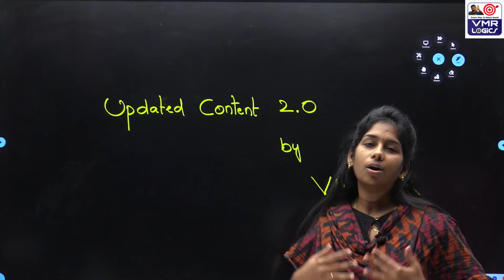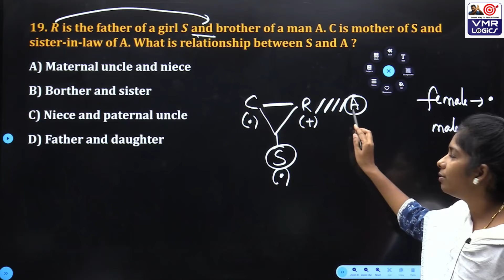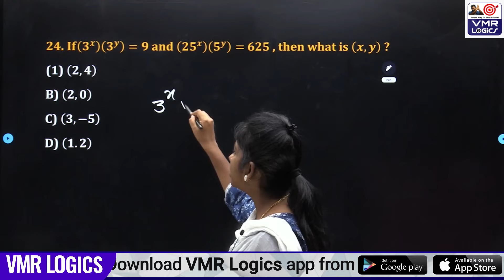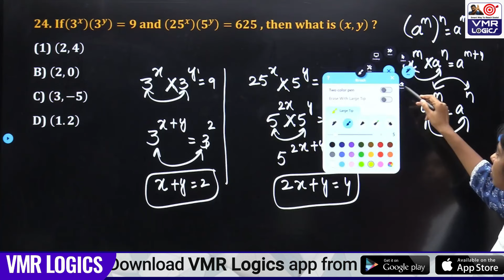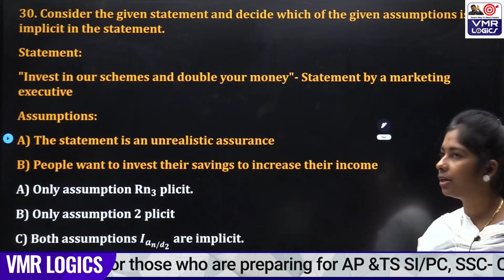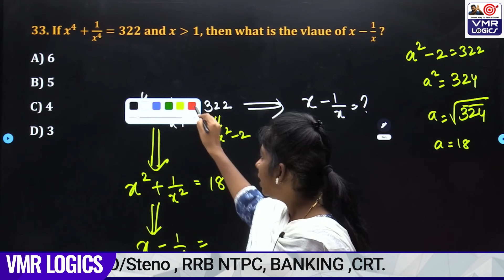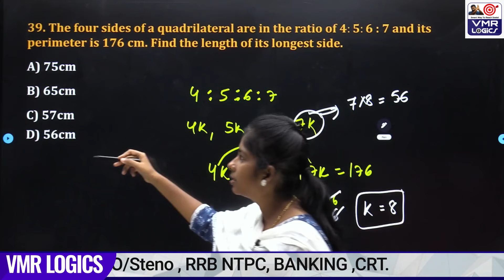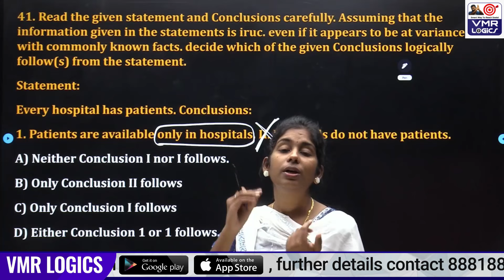RRB NTPC SET 31 COMPLETE PAPER EXPLANATION (PART 2)